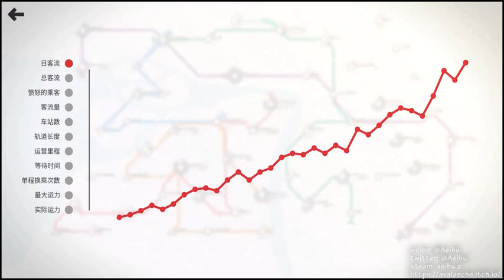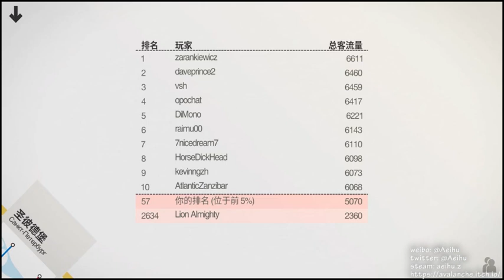[某A][high score]Mini Metro - St.Petersburg 5070